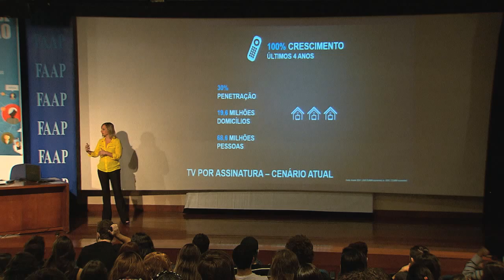FAAP | Monica Pimentel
A VP de conteúdo da Discovery Networks Monica Pimentel falou sobre o cenário da TV por assinatura no Brasil. Assista!